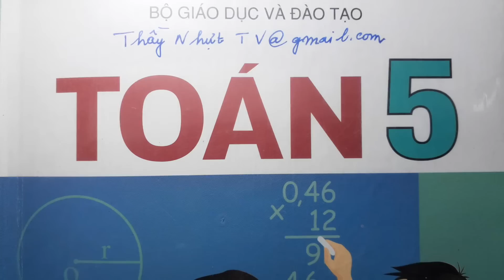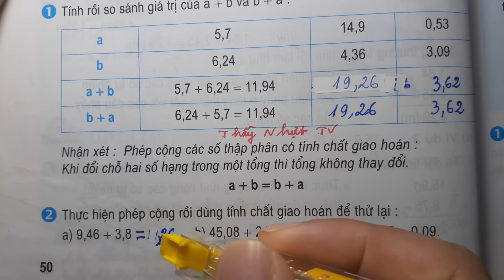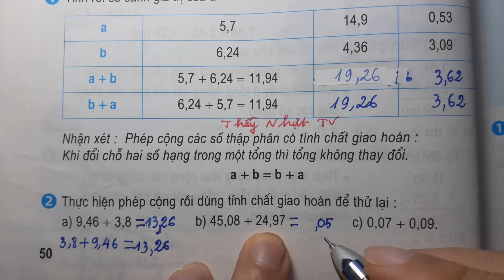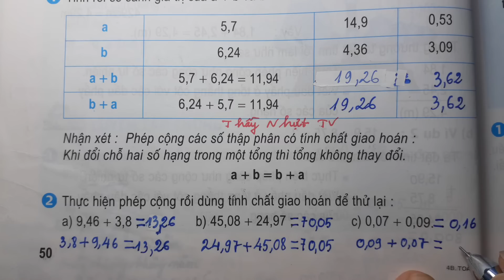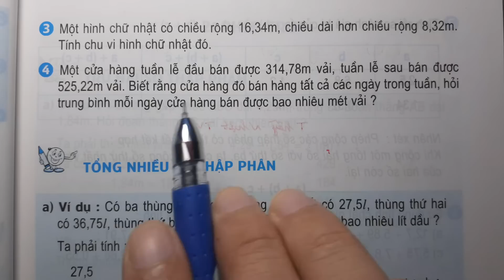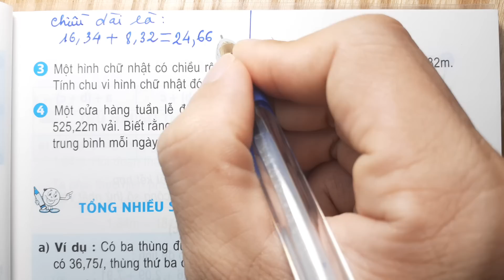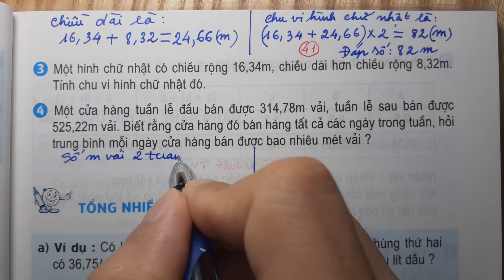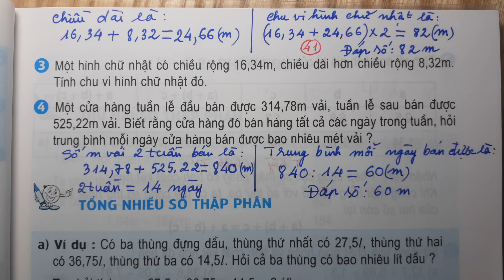TOÁN LỚP 5 - SGK/ Trang 50 - LUYỆN TẬP - Thầy Nhựt TV